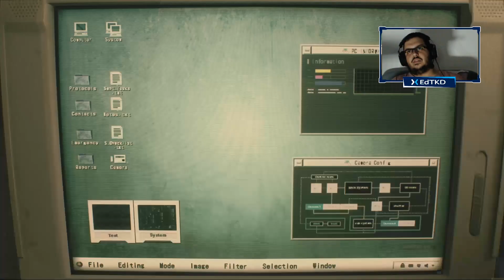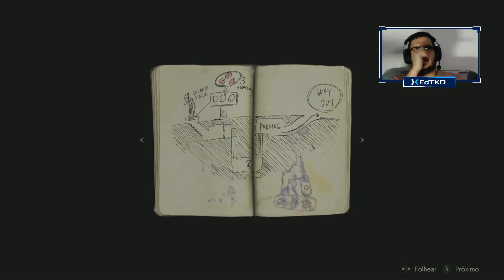RESIDENT EVIL 2 REMAKE — REVISITANDO RACOON CITY 20 ANOS DEPOIS NO XBOX ONE X! 🎮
(Ganhe destaque com nome/ícone personalizados)

(Picpay - Utilize o código YUET8F para ganhar R$10 assim que pagar a alguém!).

‖ Consoles: ‖
● WiiU;